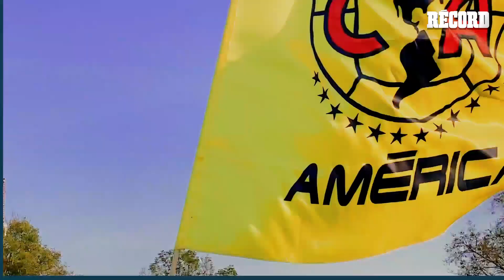¡LA 14 CADA VEZ MÁS CERCA! | El Color: América 3 - 0 Tijuana | Liga MX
¡GANÓ EL AMÉRICAAAAAA!

Con goles de Zendejas, Cabecita Rodríguez y uno más de Fidalgo, el América se lleva otros 3 puntos del Azteca.

¡La catorce cada vez más cerca!